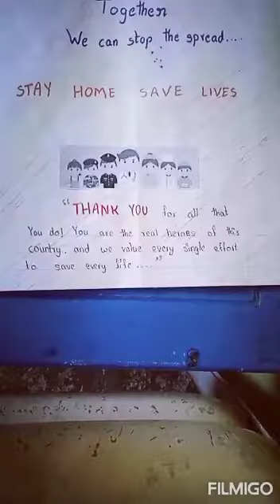awareness name -Amitha sharanya class 4A